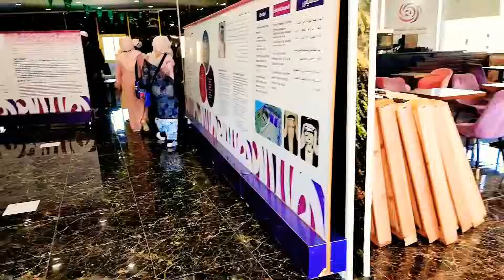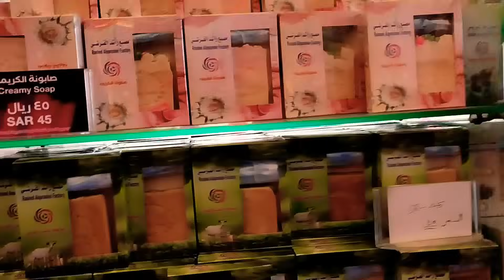MAKKA ТОИФ САЁХАТИ КИЗИКАРЛИ ЖОЙЛАР